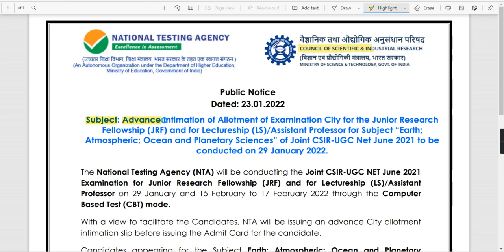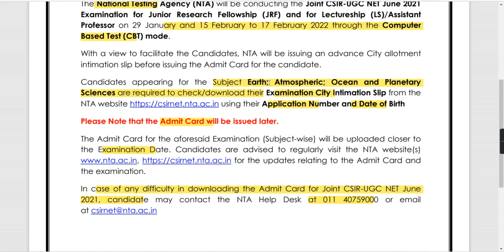CSIR EXAM 2022 NEW UPDATE